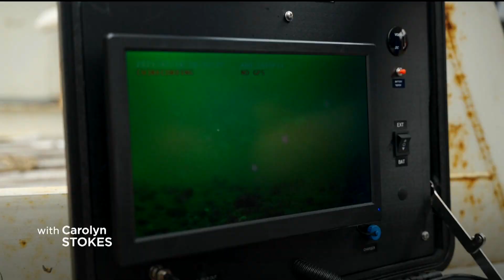Up close and personal with the sea between Sheshatshiu to Natuashish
Innu youth get first-hand look at oceans research aboard Innu Nation expedition.